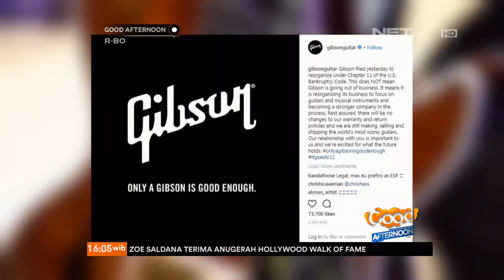Gitar GIBSON Gulung Tikar